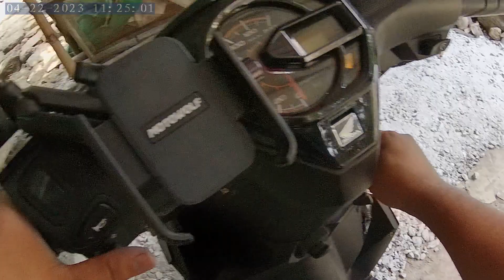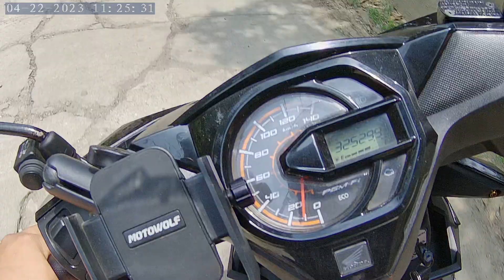Flex ko lang bago kong action cam AKASO BRAVE 7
solid sa stabilization, eto talaga hanap ko na feature na wala sa sjcam4000